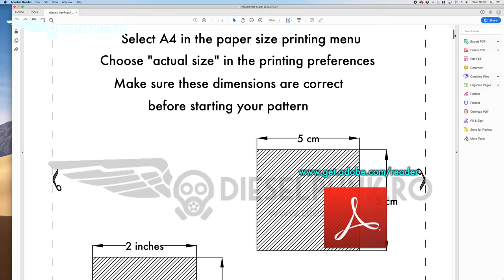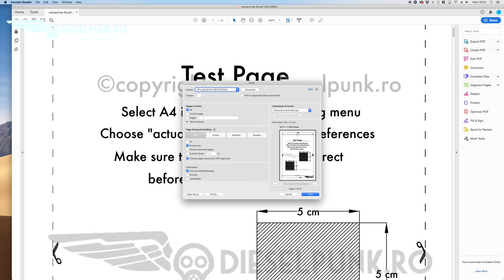Leather Stitching Tutorial with FREE Pouch Pattern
How to improve your stitching with a free leather pattern